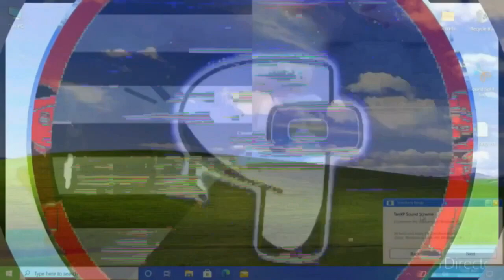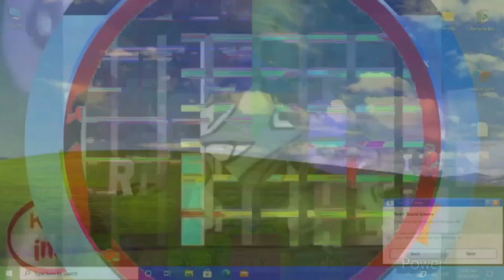K.../U.../(.../Closing To Mickey Mouse Clubhouse Minnie’s Bow-Tique 2010 DVD